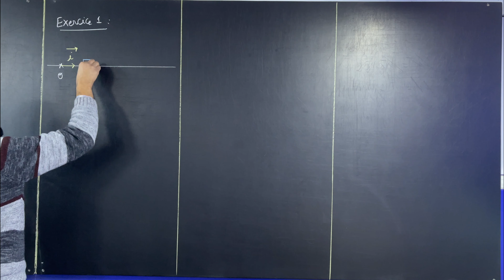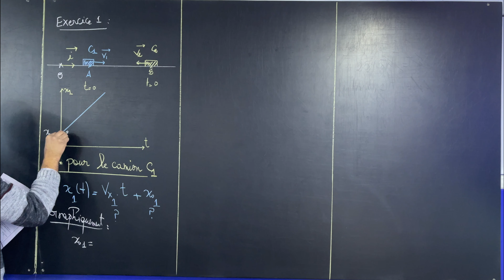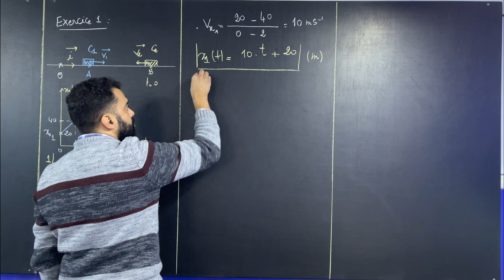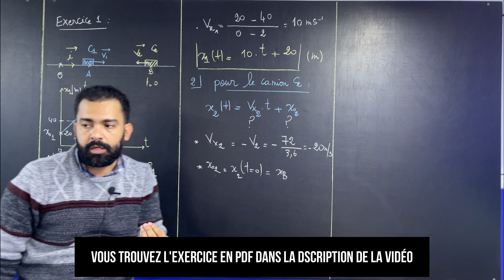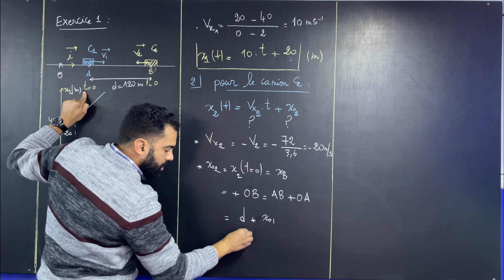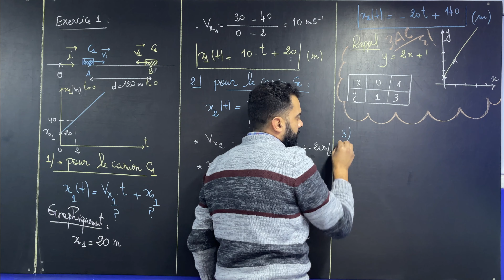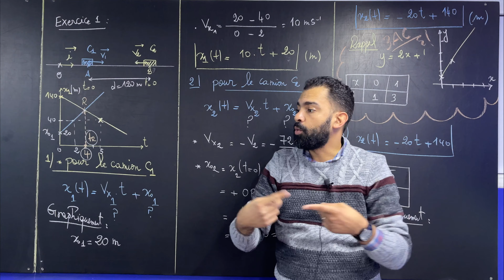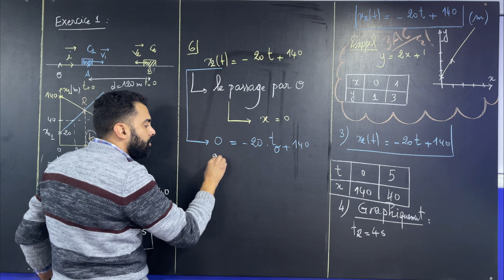TC Biof | Le Mouvement: Exercice Nice - avec Prof. Noureddine